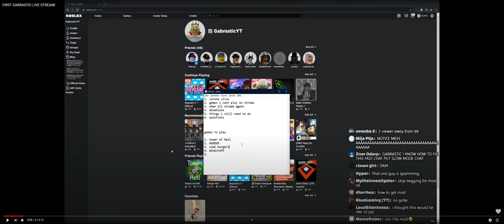FIRST STREAM REVIEW!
ευχαριστώ, tack själv!, danke, Merci, Хвала вам,Terima kasih, gracias, ty again to everybody who came